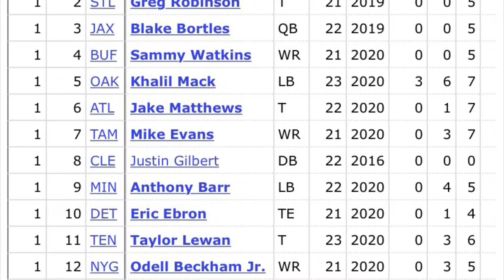Eagles Hired Dave Caldwell… I CANT TAKE THIS ANYMORE